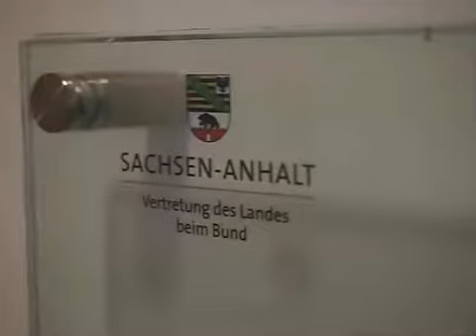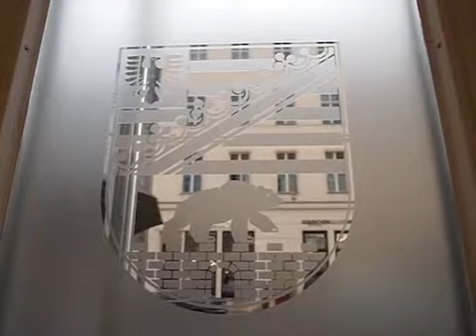Sachsen-Anhalts Schaufenster in Berlin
Berlin, 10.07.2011: Die Landesvertretung des Landes Sachsen-Anhalt\ ist ein wunderschönes Gebäude mitten in Berlin. Dort wo einst Berthold Brecht wohnte, werden heute die Interessen des Landes auf Bundeseben vertreten.